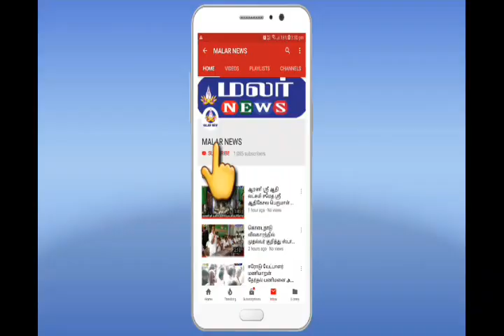மத்திய அரசிடம் மண்டியிடவில்லை என்ற காரணத்தினால் சின்னம் ஒதுக்குவதில் பாரபட்சம்-டிடிவி குற்றச்சாட்டு